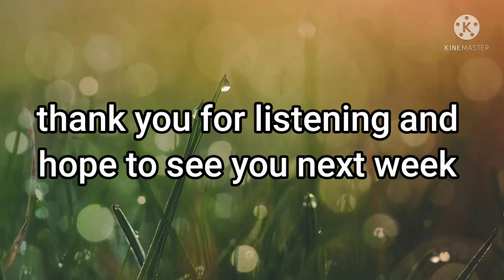Division in the Church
How to Worship without a Division in the Church! 1Cor. 1:1-4.